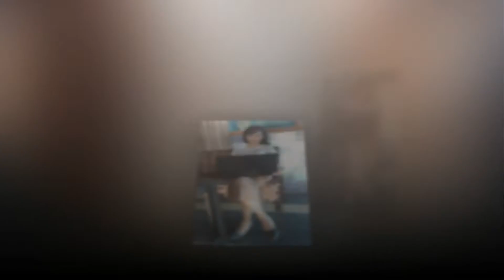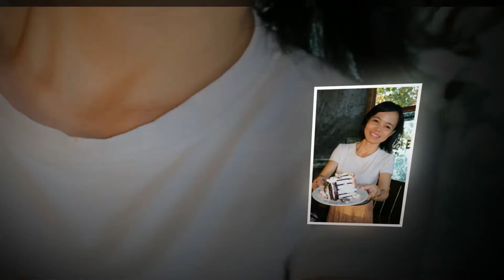Nu cuoi Bayonn Tang Ha Thi Sen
NỤ CƯỜI BAYON
Nhạc và Lời: Hồ Tĩnh Tâm
(Kỷ niệm với cô sinh viên 24 Văn, ra trường đã gần 20 năm)